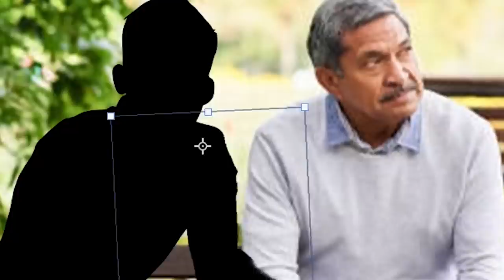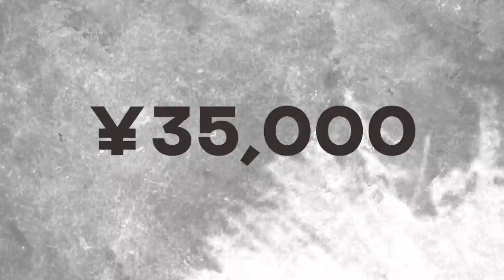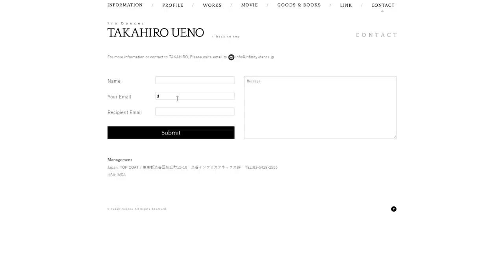That Weird Dragon Ball Commercial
The Dragon Ball Z Mets ads are a fandom mystery. Everyone has seen them at some point in time, but almost no one knows who made them or why they simply looked so aesthetically different from everything Dragon Ball.

So join me today as we delve into that and more, in today's video!

Genshin Impact Original Soundtrack - Happy Journey

Concrete Revolutio OST - Lock On

Oblivion OST - Wings of Kynareth

Free! Iwatobi Swim Club OST - Analysis mania

DJ BILLYBOOL - SOM JAG ( Feat. THAIBOY DIGITAL, BLADEE )

Free! Iwatobi Swim Club - Beautiful Sea

Free! Iwatobi Swim Club - Revelry of student

Genshin Impact Original Soundtrack - A Sweet Smile

Free! Iwatobi Swim Club - Knighthood Excellence

Gran Turismo 6 Soundtrack - Keiji Inai - Sunset Breeze

Genshin Impact Original Soundtrack - Welp, Didn't Expect That